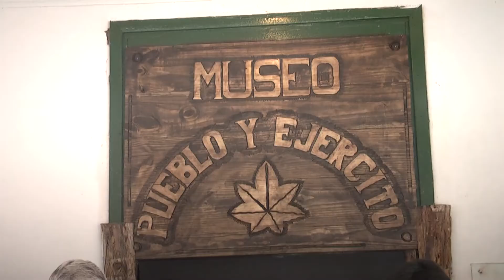Nuevo Museo de Ciencias Naturales en la Ciudad de Tartagal